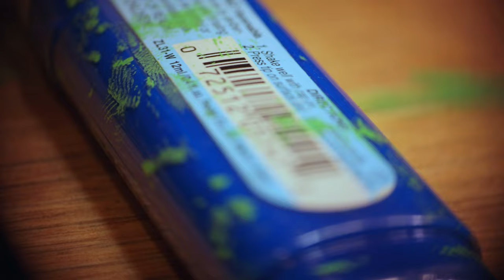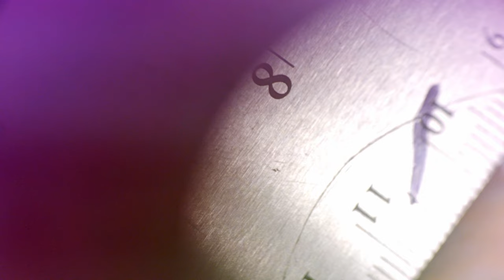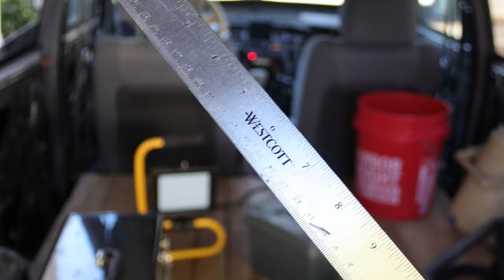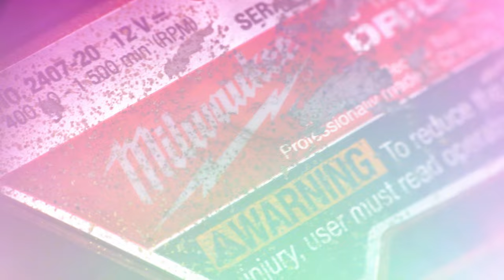What makes you love a tool?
Painting a grid and observing the character build in a simple tool.

*From Deltron 3030, an album that'll always remind me of DIY projects in my college dorm.
Mac DeMarco - On The Square